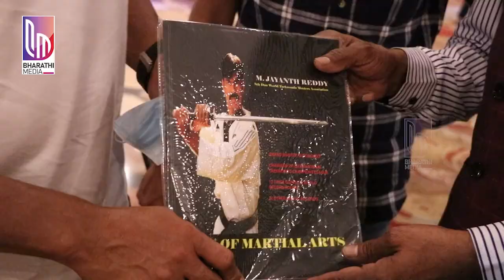Exclusive Chit Chat With Sonu Sood | Acharya Movie | Bharathi Media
Exclusive Chit Chat Sonu Sood | Acharya Movie | Bharathi Media